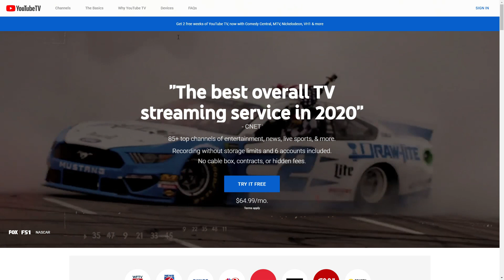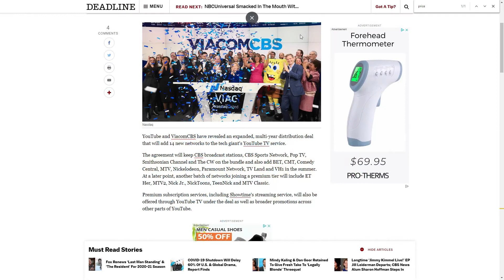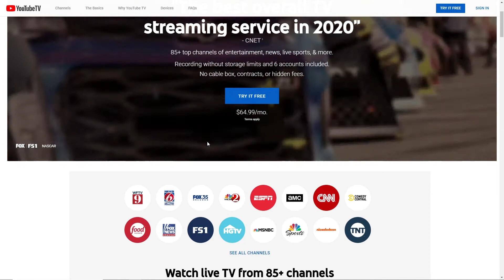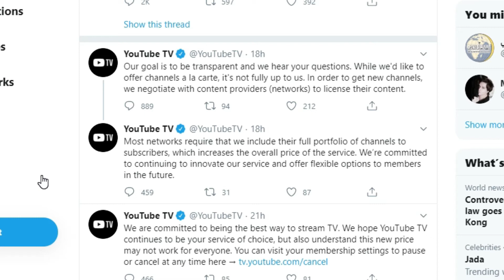YouTube TV Price Increase - Could this be saving you money??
YouTube TV announced that they are raising their prices after signing a deal with ViacomCBS. They have added channels, but could could this be saving you money?